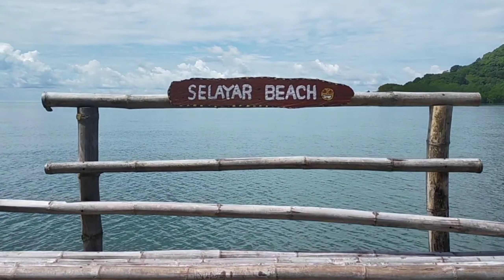pantai Selayar pulau bawean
Pantai selayar Bawean masih banyak yang tidak tau tepatnya, bahkan orang Bawean sendiri